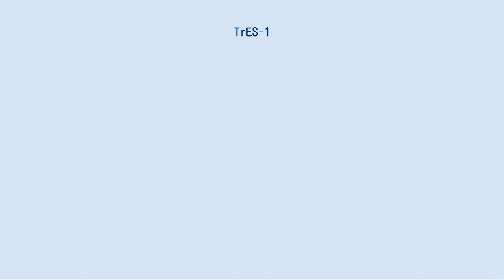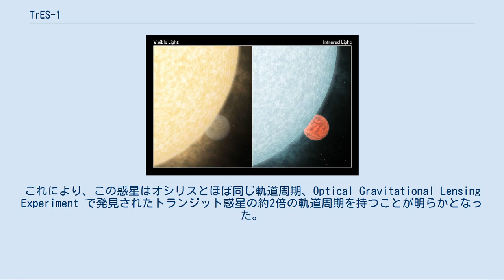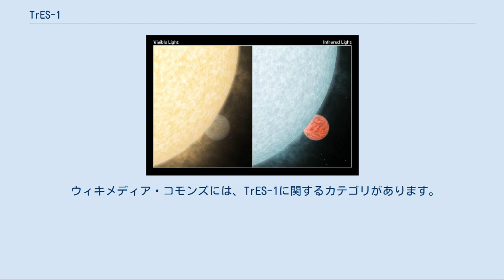TrES-1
TrES-1 は、こと座の方角に約512光年の位置にある太陽系外惑星である。
質量と半径から、木星とほぼ同じ組成を持つ木星型惑星であると考えられている。
太陽系の木星とは異なるが、他の多くの太陽系外惑星と同様に、TrES-1 は親星から非常に近い位置に存在しており、ホット・ジュピターに分類される。
K型主系列星 GSC 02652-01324 の周囲を公転している。
 TrES-1は、太陽系外惑星を検出するためのプロジェクトである大西洋両岸系外惑星サーベイによって、口径4インチの望遠鏡による親星前面のトランジットの観測から発見された。
この発見は、W・M・ケック天文台での視線速度の観測によって確認され、惑星の質量も測定された。
 2005年3月22日、スピッツァー宇宙望遠鏡を用いた観測が行われ、2つの既知の太陽系外惑星からの赤外線を直接捉えることに成功した。
これらの観測により、惑星の表面温度や軌道が明らかになった。
 今後の複数の波長の赤外線を用いたスピッツァー宇宙望遠鏡の観測により、惑星の風や大気組成について詳細な情報が得られると期待されている。
これまでの結果により、TrES-1の表面温度は 1000 K を超え、ボンドアルベドは 0.31 ± 0.14 であることが明らかとなった。
 可視光と赤外光による TrES-1 の二次食の想像図 赤外線の図は、赤外線波長を目で見ることができたとした場合にどのような画像が見えるかを示した想像図である。
熱い恒星は、赤外線では可視光ほどは明るく見えない。
一方で暖かい惑星の輻射のピークは赤外線の波長内にあり、相対的に明るく見える。
色相は、温度の相対的な違いを反映している。
恒星の温度が惑星よりも高いため、また温度の高い物体は赤よりも青の強い光を発するため、恒星は青色に描かれ、惑星は赤色に描かれている。
 惑星の全体像は、高温の木星型惑星の理論モデルに基づいて描かれている。
これらの「ホットジュピター」は、組成や質量の面では木星と類似しているが、表面温度が高い点が大きく異なる。
 多色測光計を用いた観測と正確な視線速度の測定によって、恒星の周りを公転する惑星の性質を知ることができる。
これにより、この惑星はオシリスとほぼ同じ軌道周期、Optical Gravitational Lensing Experiment で発見されたトランジット惑星の約2倍の軌道周期を持つことが明らかとなった。
TrES-1 の質量はオシリスと同程度であるが半径はかなり小さく、大気深層での別の加熱源などを必要とせずに理論モデルで惑星半径を説明することができる。
 2007年にロシター効果を用いて、恒星の自転軸と惑星の公転軸の成す角度は 30° ± 21° であると測定されており、TrES-1 が順行軌道で公転していることが判明した。
 巨大ガス惑星の理論モデルによると、TrES-1 は過去に大きな軌道離心率を持っていたことに起因する惑星内部での潮汐加熱の影響を受けたことが示唆されるが、その影響は惑星の半径を膨張させるほどではないと考えられている。
 ウィキメディア・コモンズには、TrES-1に関するカテゴリがあります。